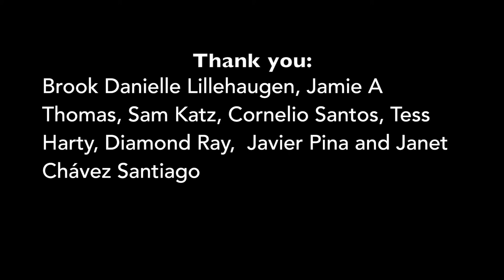Moisés García Guzmán y Antonio García Cruz, agricultura tradicional (Zap.)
Video in Zapotec as spoken in San Jerónimo de Tlacochuaya.

This interview was created in June 2016 in San Jerónimo de Tlacochuaya, Oaxaca, Mexico as part of the 2016 Linguistics Field School, funded by the NSF REU Site Grant #1461056 (PI K. David Harrison, Co-PI Brook Danielle Lillehaugen & Ted Fernald.)